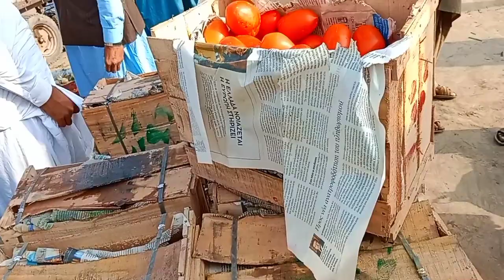Fresh vegetables price list Today ||4k|Sabzi mandi panjab price 2023||karachi sabzi mandi price list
Fresh vegetables price list Today ||4k|Sabzi mandi panjab price 2023||karachi sabzi mandi price list||Hamari Sabzi Mandi

mysuru apmc vegetables price list
vegetables price today
sabzi mandi karachi price list today
vegetable price today vegetable in chennai
vegetable rate today tamil
mysore vegetable prices
today vegetable rate today vegetable rate
mysore apmc vegetable rate today
today vegetable rate mysore market

vegetables